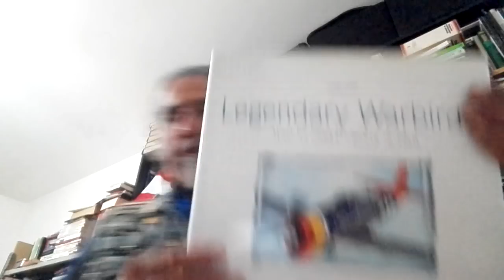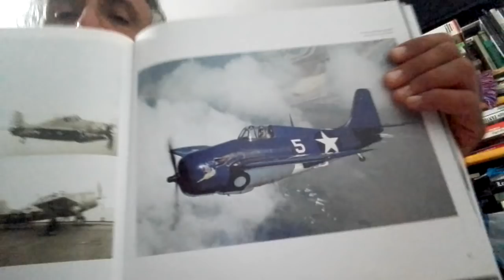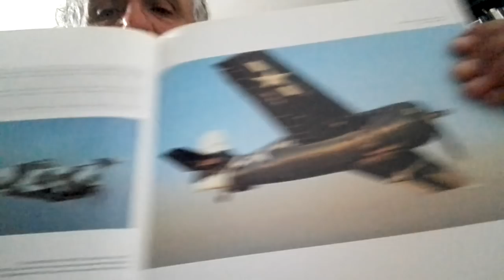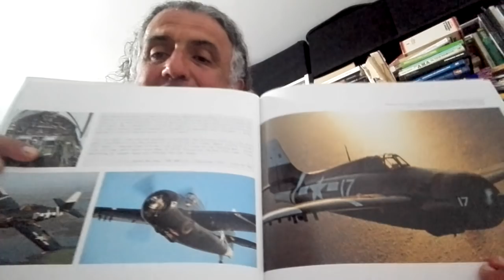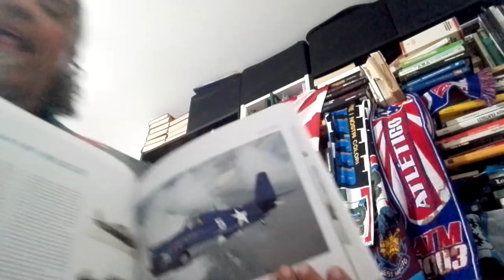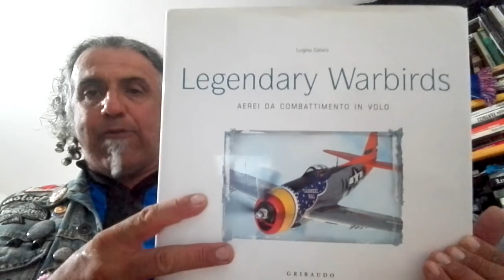Wildcat...il piccolo bastardo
lo F4F Wildcat, costruito dalla Grumman fu, nel primo periodo della guerra nel pacifico, il nerbo delle forze aeree imbarcate della marina americana.
Non bello a vedersi, con la sua panciuta fusoliera tozza,le ali squadrate e il carrello a pantografo che gli dava l'aria di una buffa anatra metallica...ma fu un buon aereo da caccia.
robustissimo (Come tutti gli aerei della Grummann) ben armato e facilmente fabbricabile in massa il gattaccio fece la sua parte in guerra e la combattè sino alla fine, anche quando con la versione FM1\2 (Fabbricata da General motors) fu destinato solo alle piccole portaerei di scorta, lasciando il passo sui ponti delle portaerei di squadra ai superlativi hellcat e Corsair.